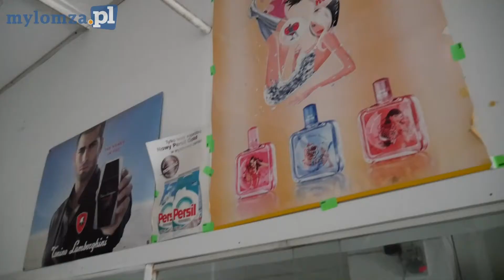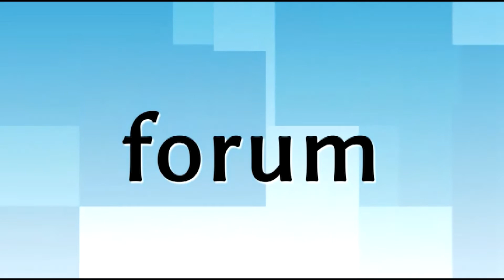Łomża: Podpisano umowę z wykonawcą Hali Kultury